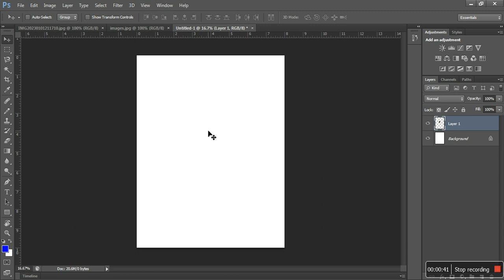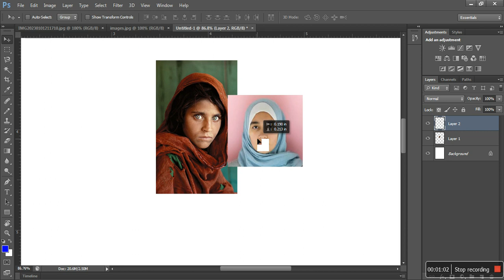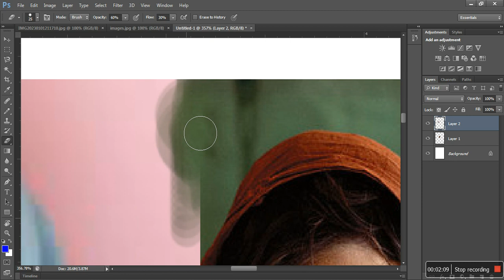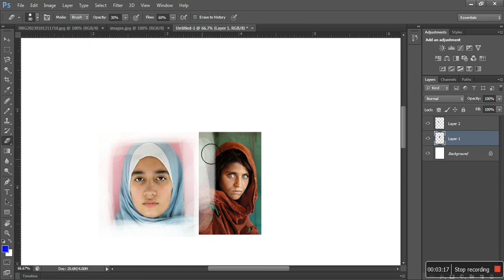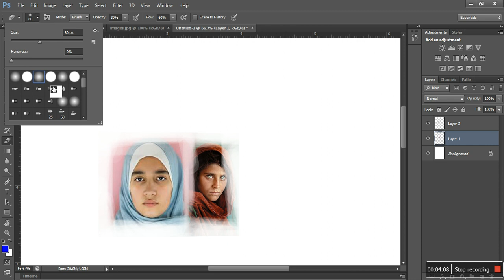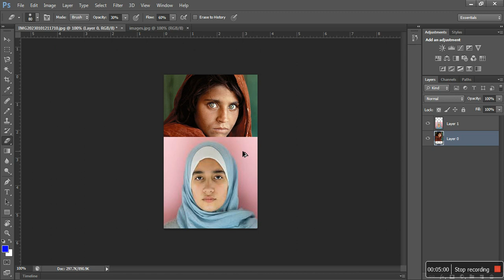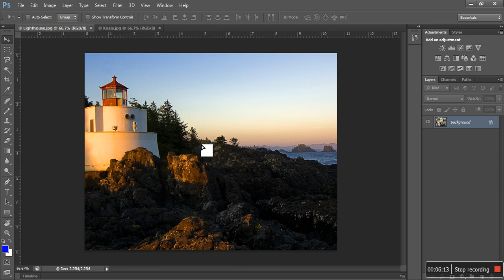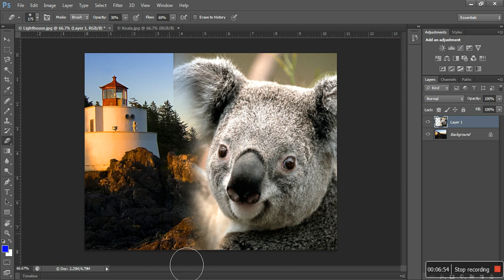Eraser Tool Photoshop Tutorial!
I hope to enjoyed this video

hit like.

lots of ❤️